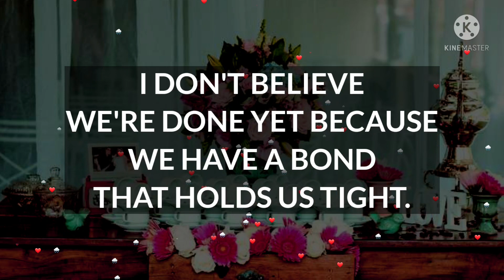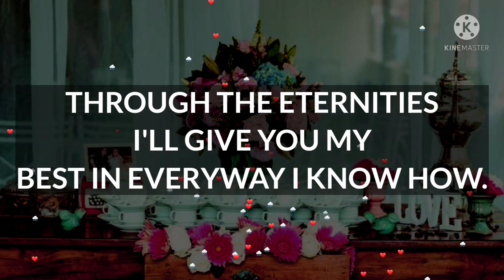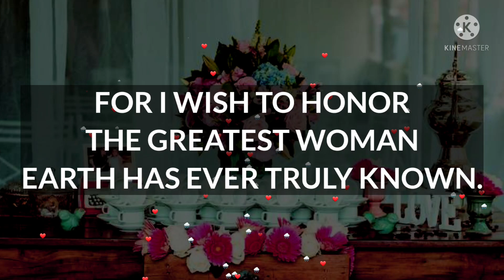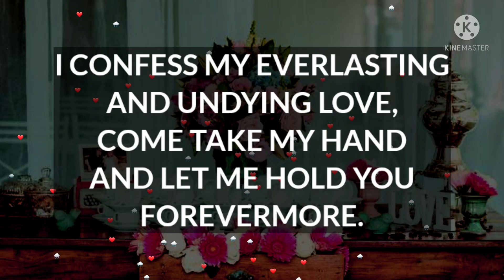dm to df 💌🌹💐🏵🥀 || I Don't Believe we're Done Yet Because We Have A Bond That Holds Us Tight